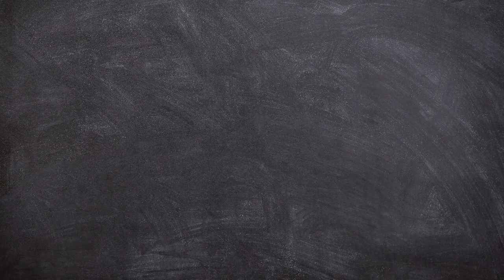Tanjareen Thomas Vs Tahir Moore - SPELLING IS HARD!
SPELLING IS HARD! Y'all know I struggle with making words come out of my mouth correctly. But you know what's even harder? Spelling them. So I've challenged my friends to an adult spelling bee, and it's about to go down. We each have to endure 3 rounds of spelling - each round harder than the next - and Maye is here to keep score and judge us harshly.

Big thanks to Tanjareen for coming through, get at her @OfficialTanjareen
Big thanks to Maye for judging the game and judging in general @MayePaints and check out her YouTube channel @Maye Muses

SPELLING IS HARD.